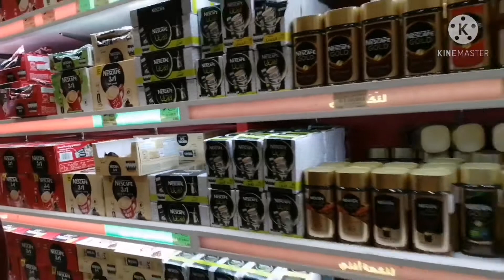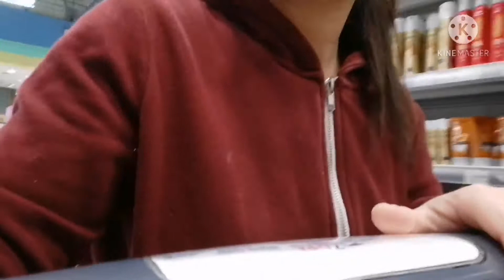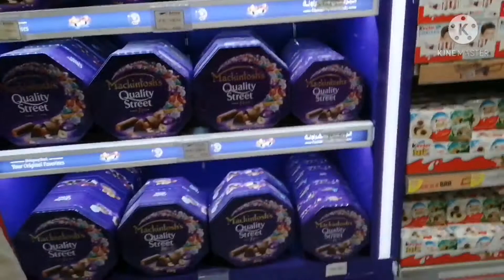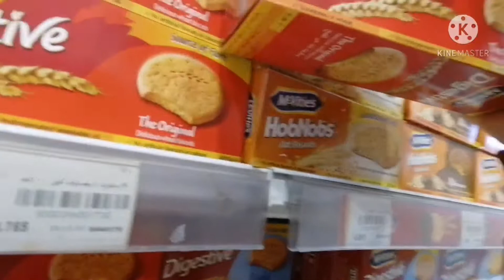I Buy My Own Things | Jennifer Recarse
I Buy My Own Things
Jamiya Kuwait